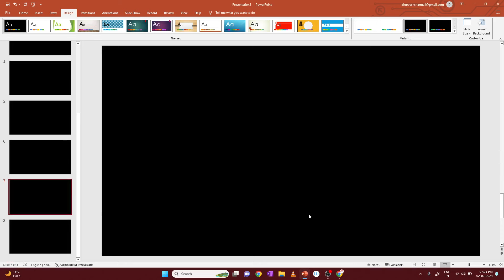UP PCS 2024 | Last 45 Days Strategy | UP PCS Last 45 Days Preparation Tips | PCS Exam News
UPPSC RO/ARO 2023 Preparation Strategy | Notification| Exam Date | Eligibility | Books | Syllabus